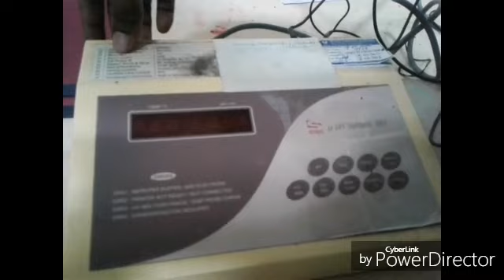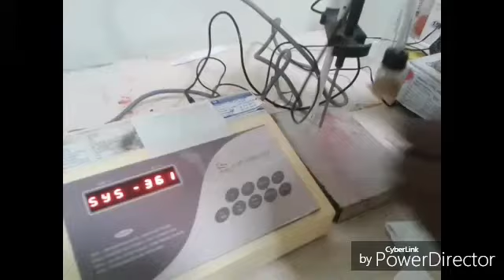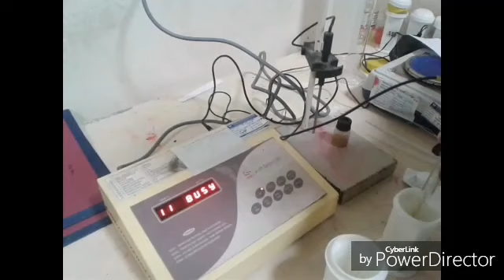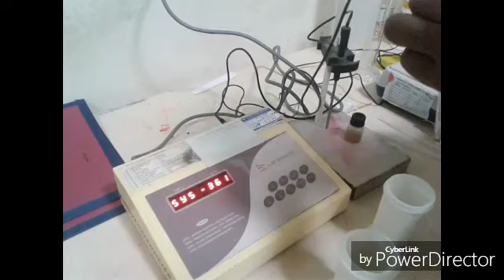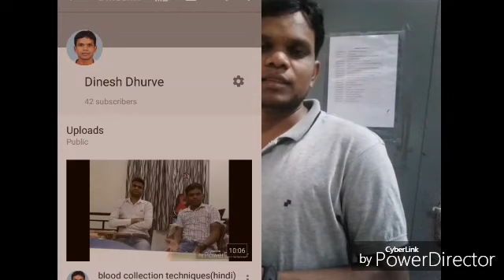ph Meter | How to read ph (hindi)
Is video me hamne bmlt dmlt lab technician ko ph meter or instruments me kaise ph read karte hai wo bataya hai.
Qualification-
1:BMLT in peoples paramedical college bhopal.
2:Histopathology,Anatomy,cytopathology,HEMATOLOGY,
3: Current job as a lab technician in govt hospital pathology and TB diagnosis department.

1.FOR OCHIE BOOK for all subjects-
2 FOR GODKER books for all subjects-
3 FOR N MURUGESH ANATOMY
4 FOR BIOCHEMISTRY
5 FOR MICROBIOLOGY
6 FOR HINDI MLT BOOK
7 PHYSIOLOGY
8 PATHOLOGY AND HISTOPATHOLOGY